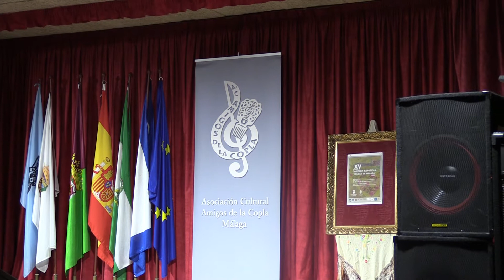ROCIO ALCALÁ LA EMPERAORA